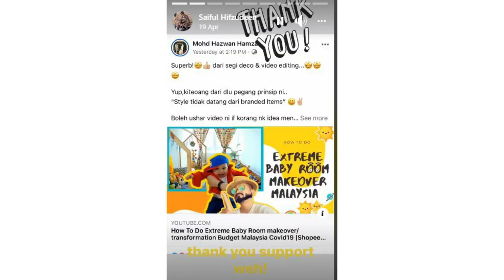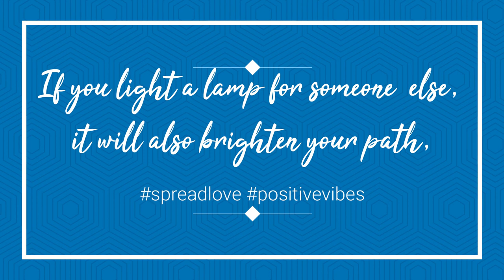DIY🔸RM25 ONLY! DIY LAMPU 2021 - Room Decor - Harga murah, nampak mahal!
[MUST WATCH] DIY ROOM DECOR LAMPU 2020 - RM30 ONLY! LAMPU STYLO - Harga murah, nampak mahal!

Holla & Assalamualaikum!
+ Saiful here.I'm very much exited to share my first DIY baby. a simple yet modern, sophisticated
lampshade high end looks with total cost of less than RM30!!

D O N A T I O N  C O N T A C T S
+ BAITUS SAKINAH HIDAYAH (Rumah Anak2 Asnaf)
Acc details :
Maybank
Baitus Sakinah Hidayah Services